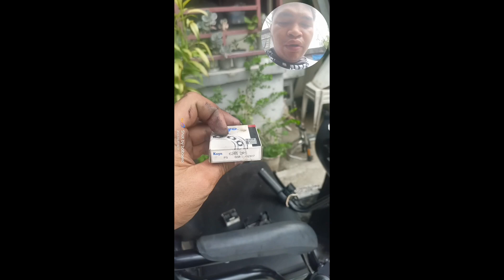pinag kaiba ng mechanico ng motor sa mechanico ng ebike